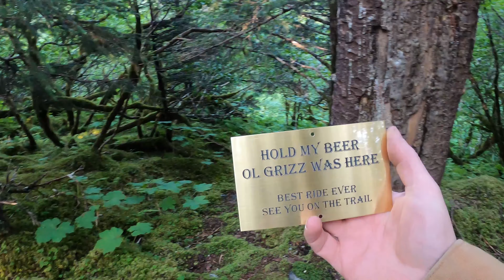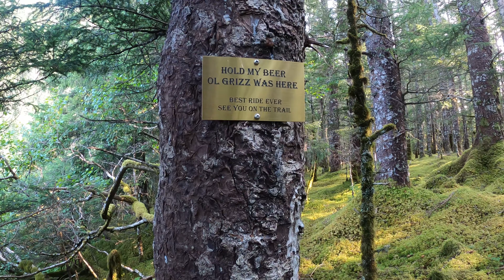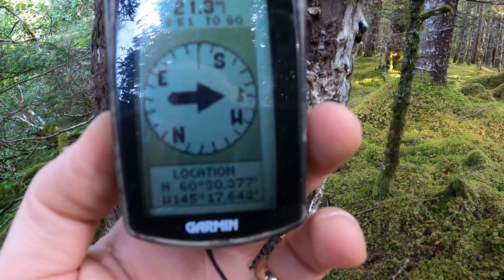ATV Trail Ol Grizz Memorial Sign - Can Am Renegade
We had a BUNCH of these fantastic brass trail signs made up to place on all Ol Grizz's favorite atv riding spots.  I will put the GPS coordinates for anyone who wants to find them in each of these videos.  If you're up for a challenge, why not come try to find them all!

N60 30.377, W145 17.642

Machines this ride:
2011 Can-Am Renegade 800 XXC XMR